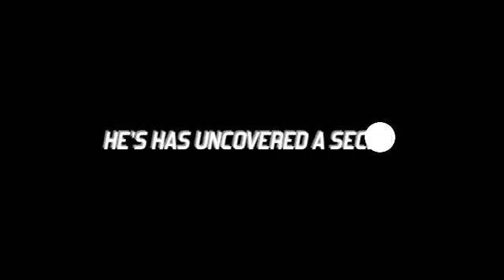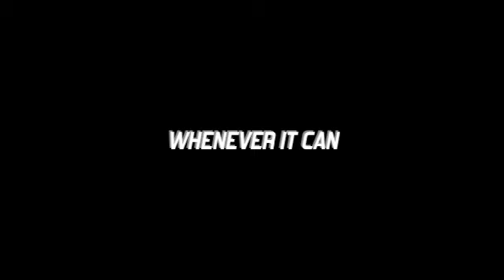Detective Doss 3 Trailer